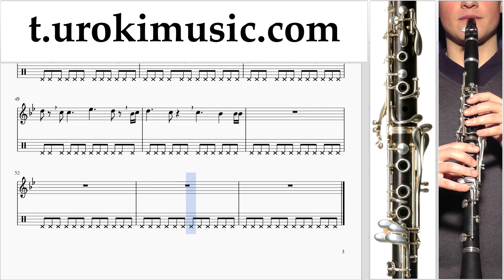วิธีการเล่นคลาริเน็ต Ed Sheeran - Perfect ตัวโน๊ต บทเรียน คลาริเน็ต um-i796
วิธีการเล่นคลาริเน็ต Ed Sheeran - Perfect ตัวโน๊ต บทเรียน คลาริเน็ต um-i796 กรุณาเขียนความคิดเห็นในการทำบทเรียนให้เป็นประโยชน์มากขึ้น?